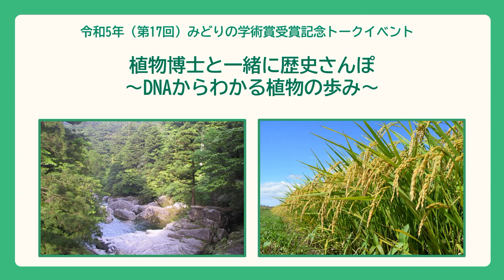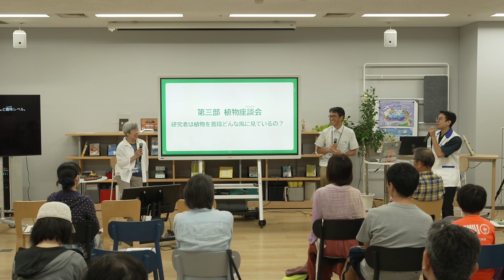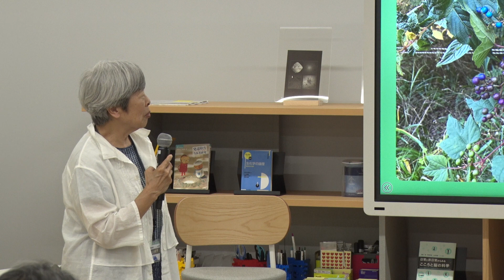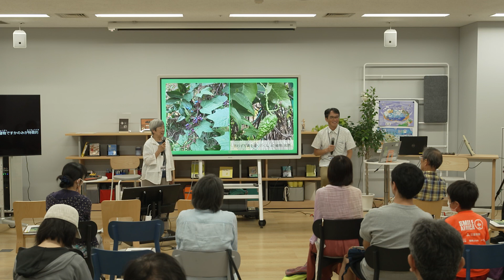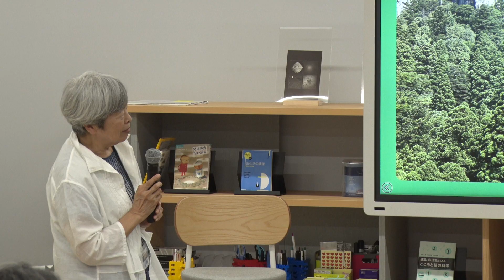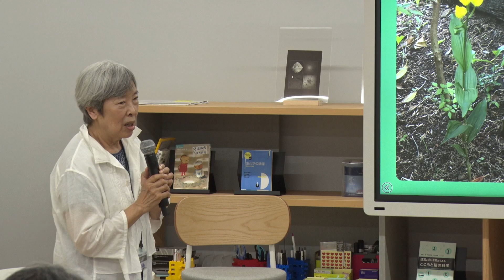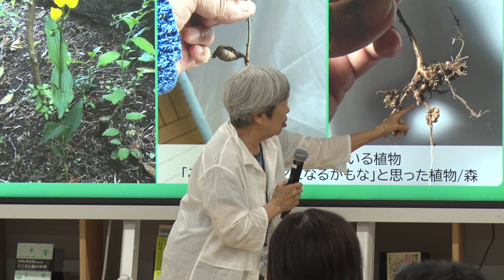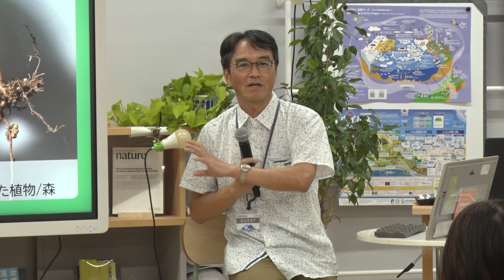植物座談会 令和5年（第17回）みどりの学術賞受賞記念トークイベント 第三部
2023年7月29日（土）に日本科学未来館にて開催されたトークイベント「令和5年（第17回）みどりの学術賞受賞記念イベント　植物博士と一緒に歴史さんぽ ～DNAからわかる植物の歩み～」のアーカイブです。こちらのイベントでは、令和5年（第17回）みどりの学術賞受賞者のお二人の研究者をお招きし、お話を伺いました。
本動画では、津村義彦さんと倉田のりさんをゲストスピーカーとしてお迎えした、第三部をご覧いただけます。

第三部「植物座談会」
牧野富太郎をモデルにしたドラマの影響で注目が集まる植物学者の植物との接し方。今回登壇する倉田さんと津村さんは、ふだんどんなことを考えながら植物を見ているのでしょうか。ざっくばらんな座談会形式で、研究者の植物への視点に迫ります。

津村義彦さん（筑波大学 生命環境系 教授／山岳科学センター長）
倉田のりさん（国立遺伝学研究所 名誉教授／総合研究大学院大学 名誉教授）

上田羊介（日本科学未来館 科学コミュニケーター）

◆主催
日本科学未来館、内閣府（みどりの学術賞及び式典担当室）
イベントの詳細は下記のURLをご覧ください。

◆関連リンク
日本科学未来館　科学コミュニケーターブログ：令和5年（第17回）「みどりの学術賞」津村義彦博士インタビュー｜遺伝学の視点で森林を考える

日本科学未来館　科学コミュニケーターブログ：令和5年（第17回）「みどりの学術賞」倉田のり博士｜お米はどこからやってきたの？ ゲノムを通して植物を見る